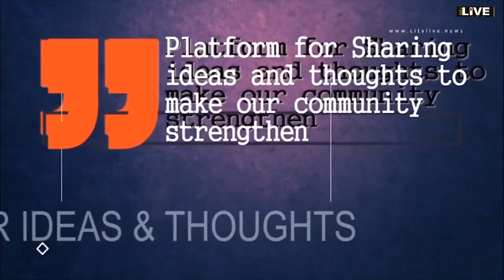CityLIVE - DO YOGA AT HOME AND STAY SAFE - International Yoga Day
Streamed live - CITYLIVE DIALOGUES - LISTEN TO YOUR HEALTH,
ENJOY BETTER LIFE WITH MENTAL PEACE
DO YOGA AT HOME AND STAY SAFE
Date: 20th June 2021, Time: 6.30 Pm
GUEST EXPERT:  YOGA GURU SATYA PRAKASH KHOSLA , DELHI AND SHRI RAVI KAMRA , PATANJALI YOG, JAIPUR.
CITYLIVE
PLATEFORM FOR SHAIRING YOUR